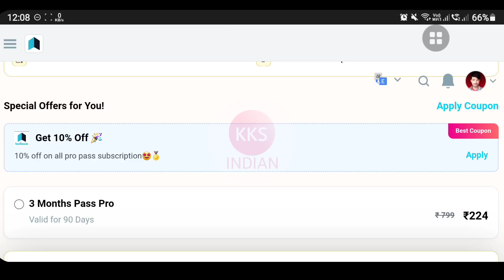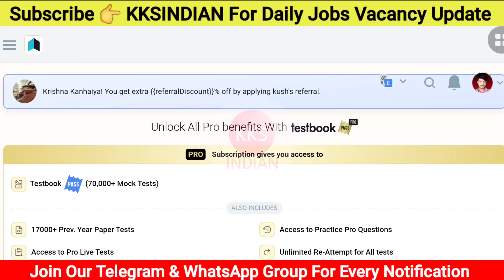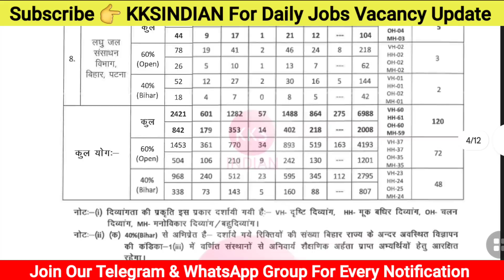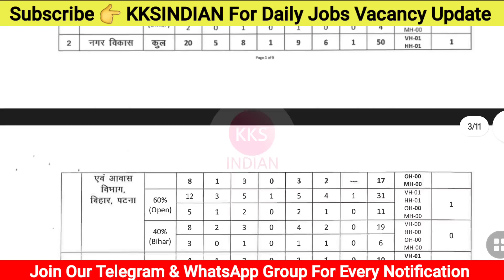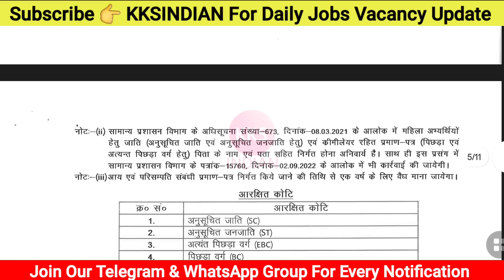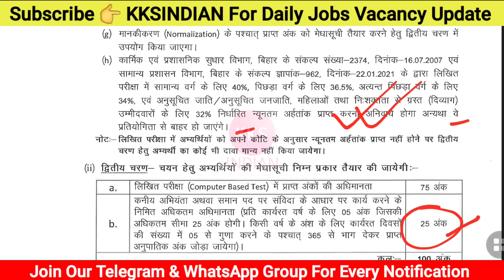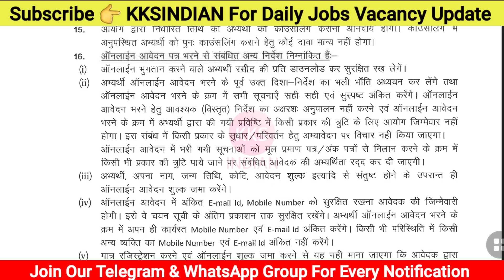BTSC JE New Recruitment 2023| POST 7187 | BTSC JE Vacancy 2023 Out | BIHAR JE BIHAR Junior Engineer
BTSC JE Latest Update | BTSC JE Latest News| BTSC JE Vacancy Update| BIHAR JE Vacancy Update

Note: Seat Limited hai Join Immediately.